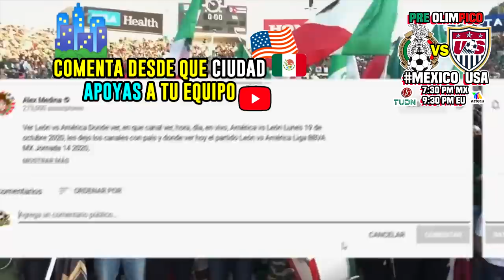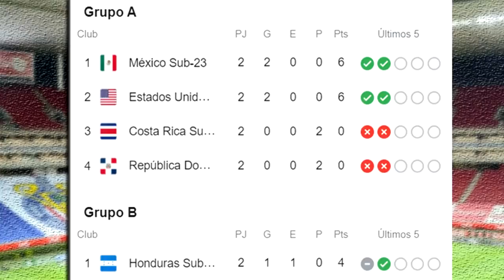México 1-0 Estados Unidos Resumem sub 23 🔴 RESUMEN | Preolímpico ✅ TUDN Deportes | ver México vs usa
Donde ver México vs estados unidos Resumen sub 23, En Vivo Donde ver, usa vs México en vivo, preolímpico , zona fut, Estados Unidos vs México miercoles 24 marzo 2021, les dejo los canales con país y donde ver hoy el partido México vs Estados Unidos Ver preolímpico 2020,